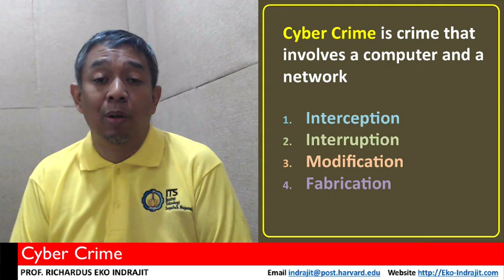Cyber Security #14: Cyber Crime